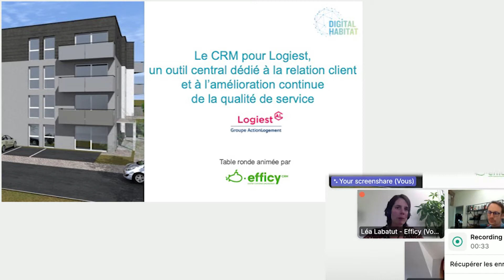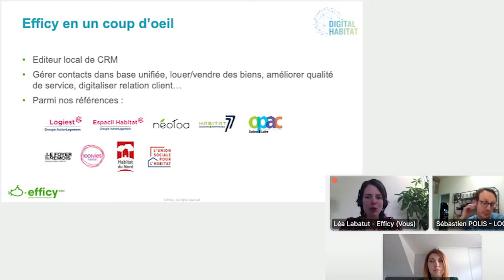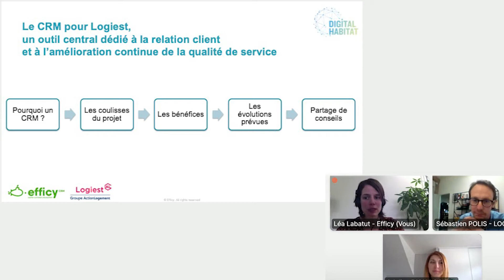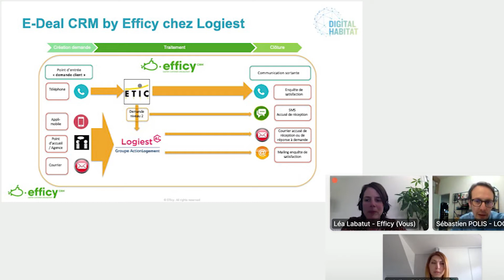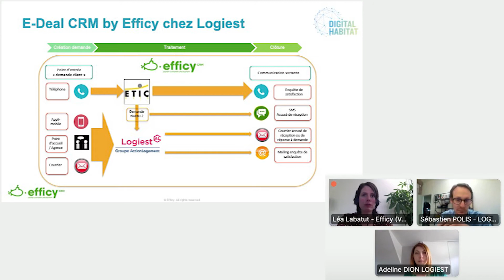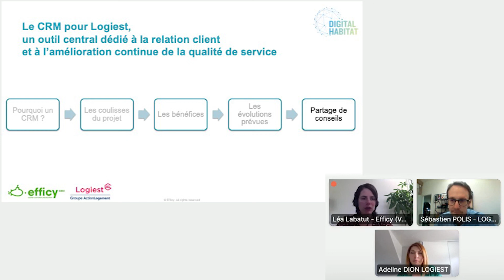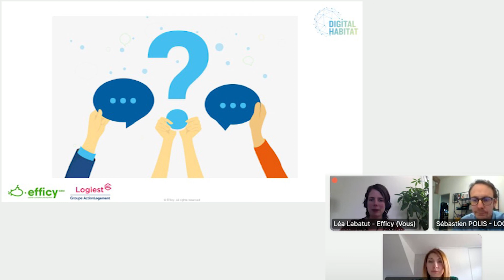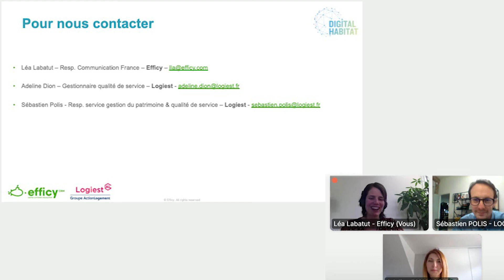Logiest améliore sa qualité de service grâce au CRM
Dans le cadre de l’événement Digital Habitat 2021, Logiest a partagé ses succès et difficultés en matière de relation client et prestataire.
Logiest, filiale du groupe Action Logement, est un opérateur lorrain de premier plan en matière d’immobilier social. Avec 19 500 logements gérés et 300 collaborateurs, Logiest a décidé, il y a quelques années, de réorganiser ses services et d’outiller le processus de traitement de la réclamation. Le projet était alors composé de deux lots : un CRC (centre de relation client) et un CRM (gestion de la relation client).
Logiest a alors lancé un appel d’offre et choisi la solution de gestion de la relation client (logiciel CRM) proposée par Efficy. Ce qui a fait pencher la balance ? L’outil s’adapte bien aux spécificités de Logiest, il est intuitif, facilement paramétrable, propose des KPIs et du multicanal entrant et sortant.